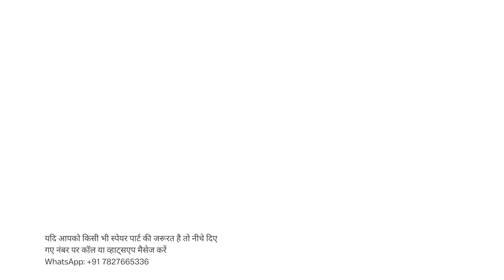Sany Hydraulic Clutch Master Cylinder for Truck Crane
Title: "Upgrade Your Truck Crane with Sany Hydraulic Clutch Master Cylinder! 💪🚚"

Description:
Hey there, fellow truck crane enthusiasts! 👋 In today's video, we're diving deep into the world of heavy machinery with a focus on the Sany Hydraulic Clutch Master Cylinder. If you're looking to boost your truck crane's performance and reliability, you're in the right place! 🛠️

🌟 Key Features:
- Unleash the power of hydraulic control!
- Smooth and precise clutch operation.
- Enhanced durability for heavy-duty tasks.
- Easy installation and maintenance.
- Designed for maximum efficiency.

Join us as we explore the benefits and installation process of this fantastic hydraulic clutch master cylinder. We'll walk you through the steps, so you can humanize your truck crane and enjoy a smoother and more efficient operation.

👷♂️ Whether you're a seasoned crane operator or just getting started in the industry, this upgrade is a game-changer you won't want to miss!

Let's make your truck crane even more awesome together! 🚧👷♀️🔧

We also provide spare parts for other kinds of machinery of XCMG group, SANY, Zoomlion.
If you have interests of our parts,